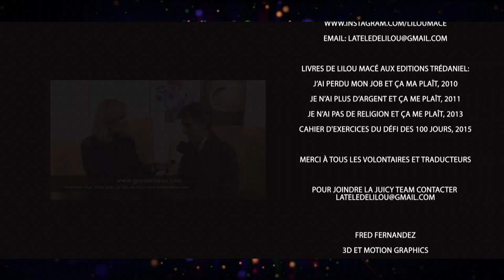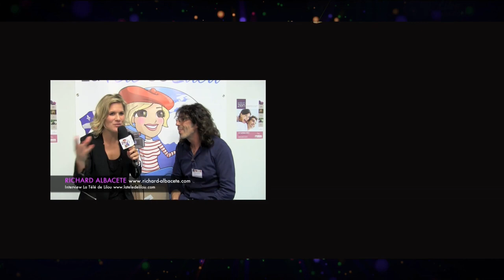Qu'est qu'une âme blessée ? - Agnès Stevenin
Agnès Stevenin est guérisseuse. Elle a découvert son don à l’âge adulte, alors que, mère de famille que rien ne prédisposait à cela, elle s'est soudain mise à voir les corps énergétiques des gens, et à savoir qu'elle pouvait les soigner. Sa vie a alors basculé de l’état ordinaire à celui de soignante énergétique.

Dans les premiers temps, elle fait son apprentissage sur ses filles, ses sœurs, ses chats, quelques amies. Elle comprend assez rapidement qu’elle doit poser ses mains sur les gens, pour avoir un contact plus direct avec eux. Ainsi, l’onde énergétique peut circuler partout, dans les systèmes, les tissus, les cellules, les molécules, les atomes. Agnès apprend à maîtriser son don, fait face aux doutes et devient guérisseuse de manière complétement autodidacte.

Elle vit à Paris et met aujourd’hui son expérience et ses facultés au service des autres dans l’aide à la guérison, physique et psychique.

En 2014, elle publie chez Mama Éditions son autobiographie De la douleur à la douceur, Transmutation, dans laquelle elle partage son parcours extraordinaire ainsi que son expérience d'énergithérapeute. Ce témoignage d'une grande douceur, qui ouvre les portes d’un autre monde, a rencontré un grand succès. En 2018, elle publie son deuxième livre la Splendeur des âmes blessées.